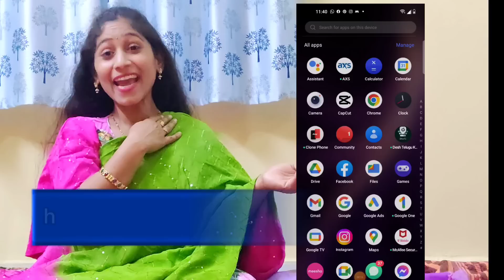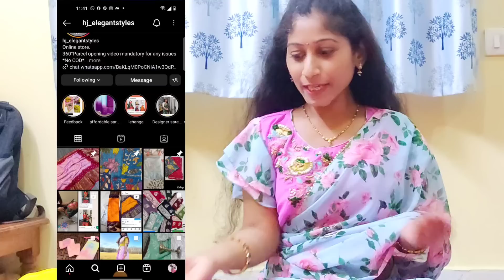ఆడవాళ్ల మనసు దోచే వీడియో ఆండీ | అబ్బబ్బ అదిరేటి చీరలు మురిపించే జాకెట్లు | Swathi styles and vlogs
Saree collection from
HJ_elegantstyles

WhatsApp group for regular updates

They deal All type of sarees,
kurti sets,long gowns,
kids lehangas ,Halfsarees

International shipping facility available .